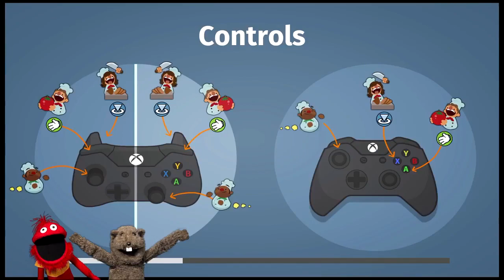Glove and Boots Gaming Stream - Mario and Fafa plays Overcooked! (2016)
As i just noticed there is some of the older Glove and Boots videos that got reuploaded by someone who were the fans of Glove and Boots, i've decided to upload all of the Glove and Boots Gaming Stream on Vimeo that was used to be uploaded straight to YouTube channel "Glove and Boots Gaming" until they both removed it because it wasn't family friendly enough, and also on Facebook and Twitch for some of it, so, these reuploads may bring back the laughter of Mario and Fafa's whole time on playing video games that was live, and for that, they're playing a kitchen game called "Overcooked!."
The theme music is the closing theme to the family sitcom, Growing Pains (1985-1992), belongs to Warner Bros.
WARNING: SOME OF THEM MAY CONTAIN CONTENT THAT IS UNSUITABLE FOR KIDS, AND WE HOPE YOUTUBE DOESN'T REMOVE ANY OF THAT GREATEST AND HUMOUROUS SHIT ON YOUTUBE.